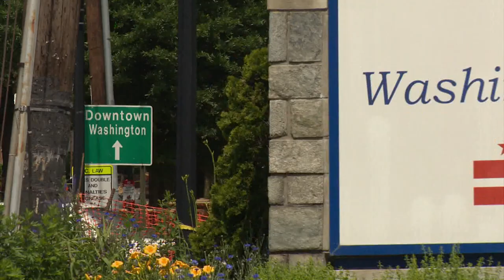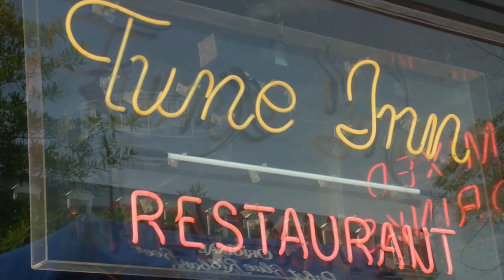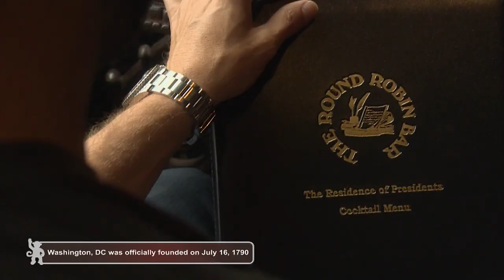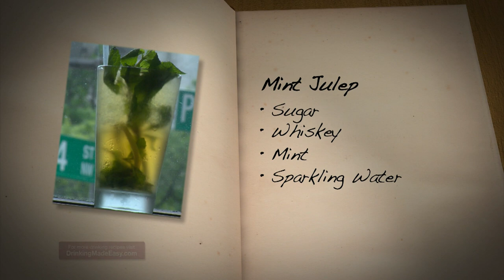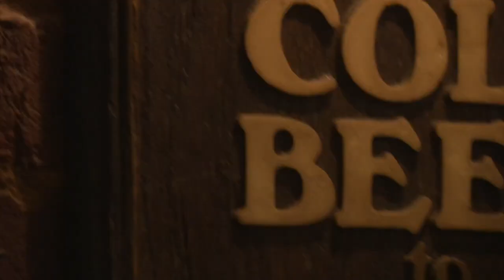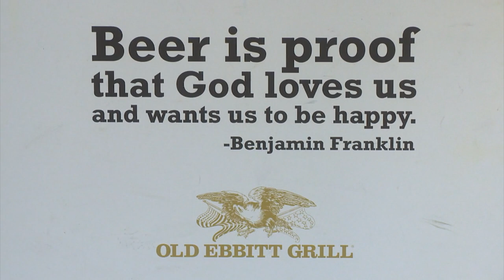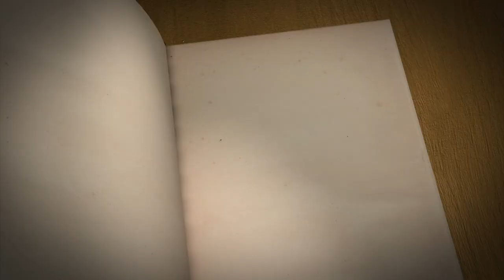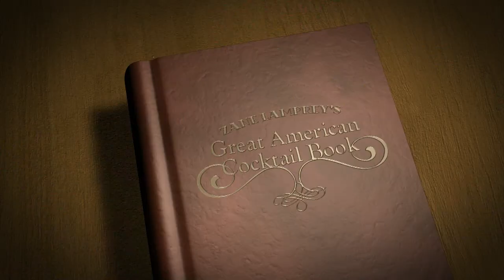Washington DC | Drinking Made Easy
Zane and Steve take the historic route and stop by the Round Robin Bar at the Willard Hotel, famous for being the haunt of every President since Lincoln. They stop by Old Ebbitt Grill to see if they have what it takes to make it as a bartender, drink at the famous Tune Inn, owner of the second liquor license in DC, and learn about DC’s official drink, the Rickey. Lastly, the Six-Pack Challenge ends with a shoot off at a gun range. Bang. Bang!